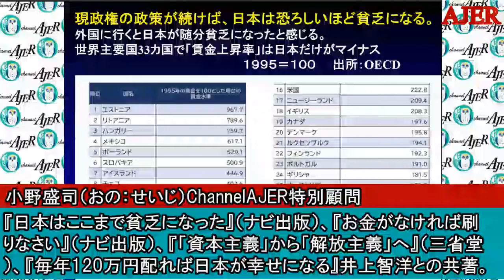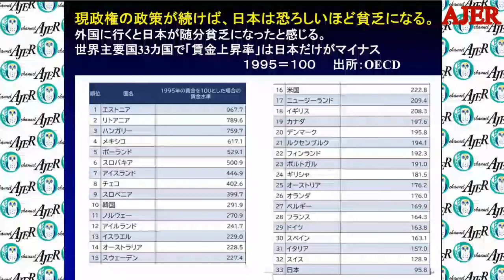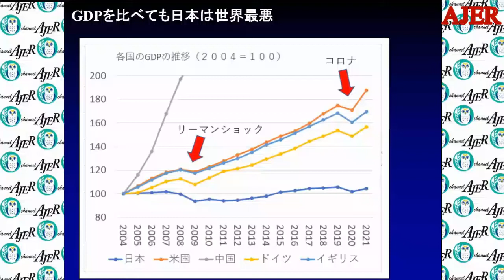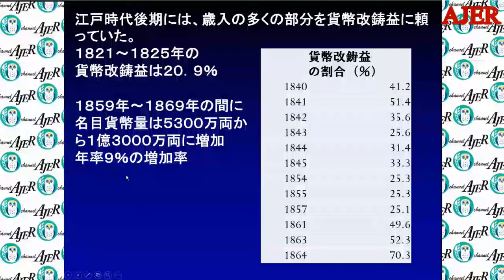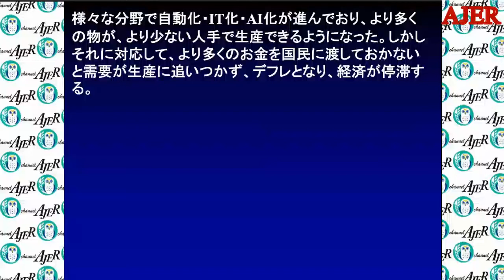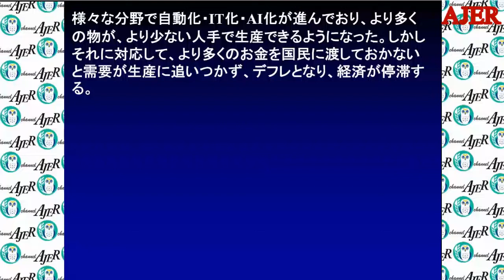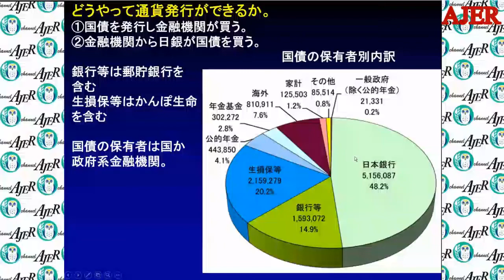「日本経済の大失速、それでも現政府を支持するのか」(前半)小野盛司 AJER2022.7.11(1)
料金は、
特典：メンバーシップ２で視聴可能な後半の動画を視聴できます。

小野会長の今日の発言(393回)

日本経済の大失速、それでも現政府を支持するのか

小野盛司氏

前半